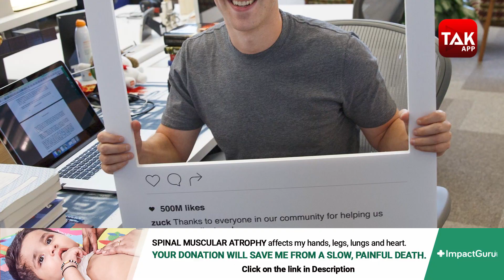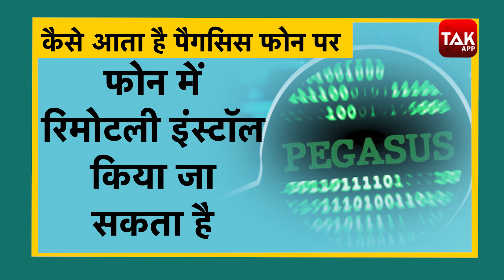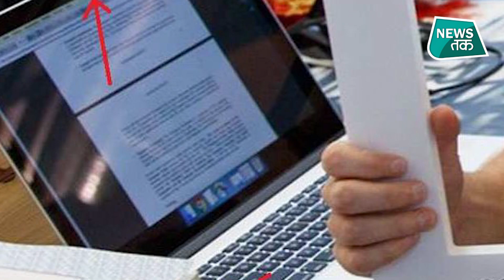Pegasus snooping case :Mamata banerjee से लेकर Zuckerberg फोन पर लगाते हैं पट्टी, वजह आप देख लीजिए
पश्चिंम बंगाल की मुख्यमंत्री ममता बनर्जी ने शहीदी दिवस के मौके पर जनता को संबोधित किया.. जिसमें उन्होंने पैगेसिस का जिक्र करते हुए सरकार पर जासूसी करने का आरोप लगाया... साथ ही अपना फोन तक जनता को दिखाया जो पूरा प्लास्टिक से कवर था.. ममता ने कहा कि वो जासूसी के डर से अपने फोन के कैमरो को ढक कर रहती हैं.. यहां तक की जासूसी के डर से वो कई राज्यों के मुख्यमंत्रियों से बात कर नहीं कर पातीं.. .For Advertising queries, please give us a missed call on Or mail us at